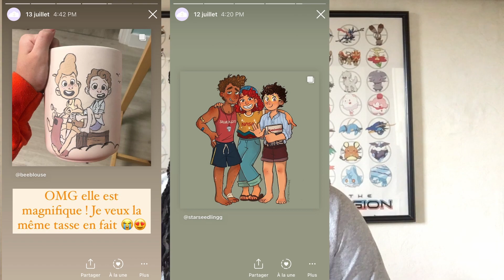Mon avis sur Luca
Depuis le temps que je voulais faire une vidéo sur Luca!!!

Sinon si tu ne me connais pas:
-Moi c'est Sisleya
-18 ans (17 décembre 2002)